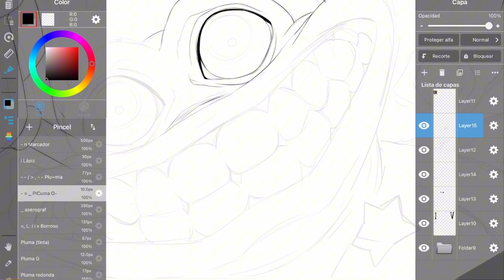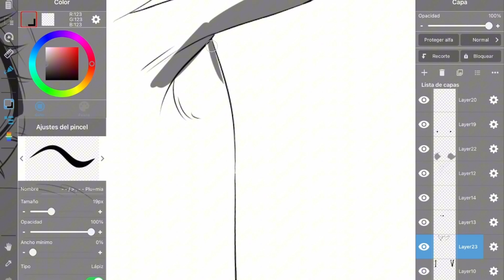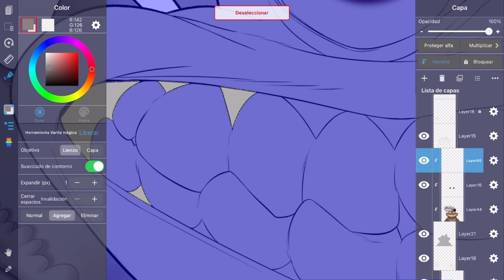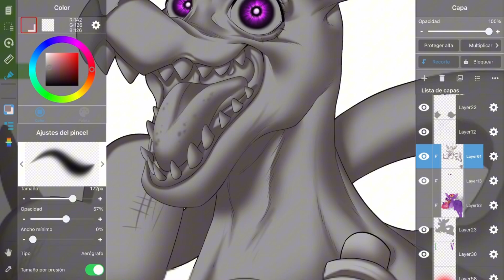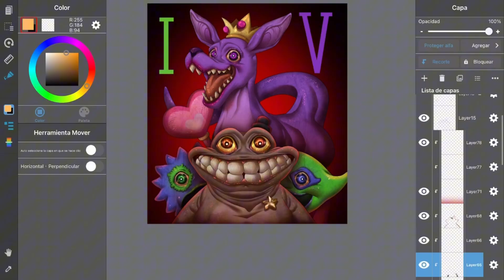Garten Of BanBan (Garten Of BanBan 4) | SpeedPaint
I’m lowkey hyped for chapter 4, it began ironically but I have a lot of fun drawing the game’s characters 😂✨
Hope y’all enjoy the process, sorry for not recording the sketch, I forgot 😭💖🙏